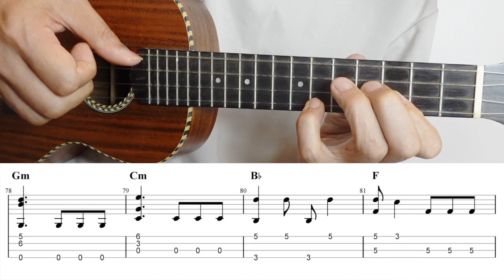Pirates Of The Caribbean [Ukulele Fingerstyle] Play-Along with TABs *PDF available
You can download all TABs (Low G & High G) + All videos + Song request

I am using Low G tuning for all my videos.

Pirates Of The Caribbean  . Ukulele Fingerpicking.